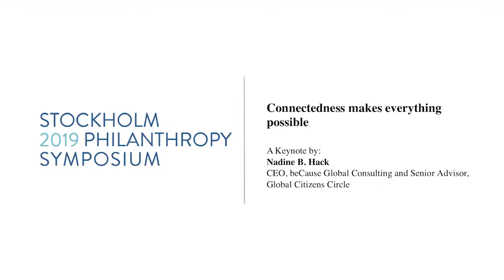SPS 2019 - Nadine B Hack Connectedness makes everything possible